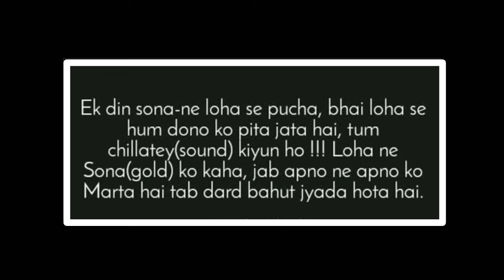कितनी सस्ती होती है जिंदगी Motivational Speech in Hindi Heartbreaking quotes | Motivational Video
Best Motivational Speech in Hindi Heartbreaking quotes | Motivational Video |